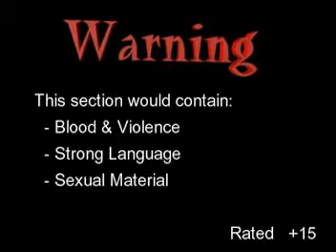mWo Oh My God !! (King of the Park 2007)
mWo Oh My God !! (King of the Park)
El mejor momento de el evento:
"King of the Park" (10/marzo/2007)